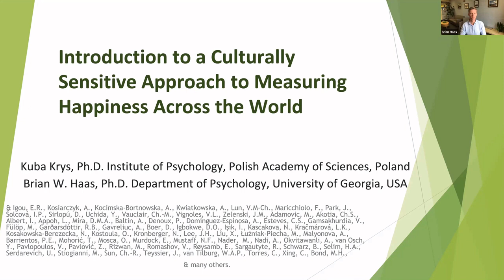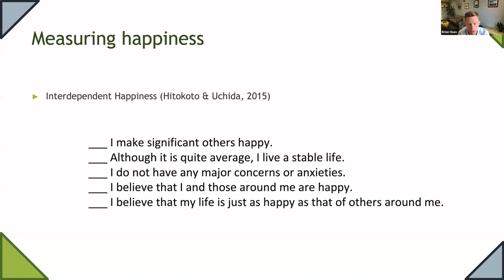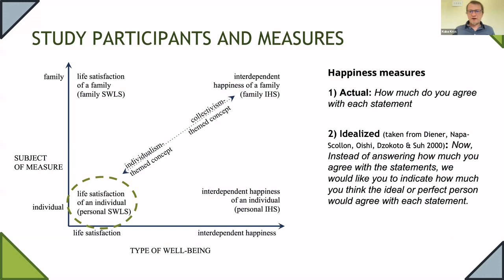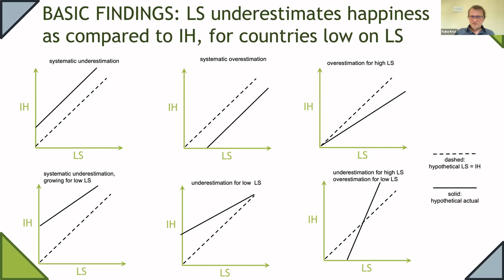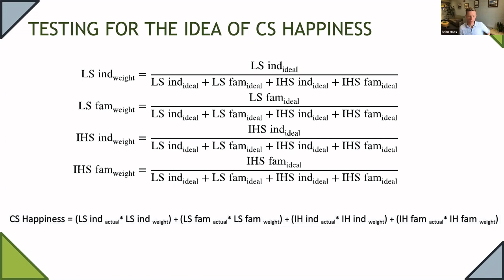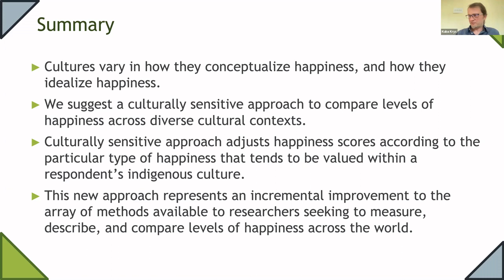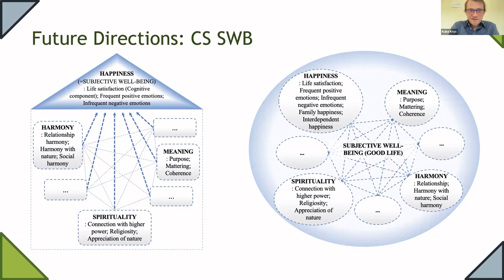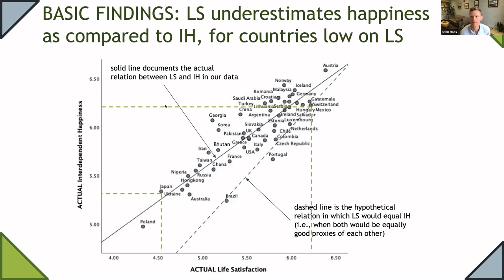Introduction to a Culturally Sensitive Approach to Measuring Happiness Across the World"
ISQOLS Webinar
Hosted by the International Society for Quality-of-Life Studies (ISQOLS)

How can one conclude that country A is happier than country B, when happiness is being measured according to the way people in country A think about happiness? In the planned webinar, we will address this issue by presenting a new culturally sensitive method to comparing societal levels of happiness. We will support our reasoning with data on life satisfaction and interdependent happiness collected across forty-nine countries. We will demonstrate that the relative idealization of the two types of happiness vary across cultural contexts and is associated with culturally different models of selfhood. Furthermore, we will show that rankings of societal happiness based on life satisfaction tend to underestimate the contribution from interdependent happiness. We will introduce a new culturally sensitive method for calculating societal happiness and examine its construct validity by testing for associations with the experience of emotions and with individualism-collectivism. The proposed culturally sensitive approach represents a slight, yet important improvement in measuring happiness, and it’s details are already described in the recently published paper available here (in open access).
Presenters:

Brian W. Haas is an Associate Professor of Psychology at the University of Georgia. He is a Fulbright Scholar (Kingdom of Bhutan) and is interested in international/multicultural education and understanding the links between culture, personality and well-being. His research is focused on understanding individual differences in social and affective functioning in humans by using a multi-modal approach and incorporates multiple methods that include personality measurement, social-behavioral experiments, and cultural assessments. A primary objective of his research is to produce results that improve the way people function within diverse multicultural settings.

Kuba Krys is a macropsychologist specializing in large cross-cultural studies covering several dozen countries from all inhabited continents. Cultural sensitivity applied to societal development and well-being is currently his main area of scientific interest. Since 2012, Kuba is working at the Institute of Psychology of the Polish Academy of Sciences, where he currently holds a position of Associate Professor. In 2017–2019, as a Fellow of the Japan Society for the Promotion of Science (JSPS), he joined Yukiko Uchida’s team at Kyoto University. In his work, Kuba crosses the boundaries the culture imposed on us.